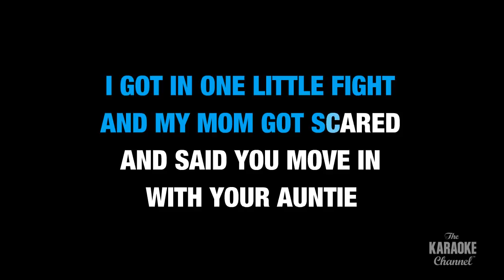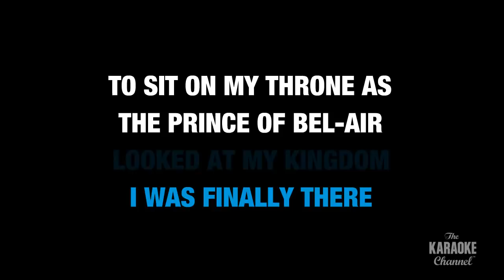DJ Jazzy Jeff & The Fresh Prince: Fresh Prince Of Bel-Air | Karaoke with Lyrics (no lead vocal)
Sing Fresh Prince Of Bel-Air by DJ Jazzy Jeff & The Fresh Prince now! This is the karaoke video you were looking for.